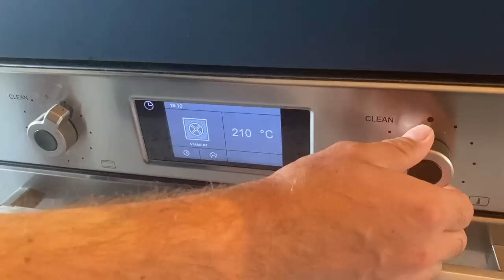Bedda Matri che bagel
Non so se gli italiani mangiano bagel, ma voi dovreste.